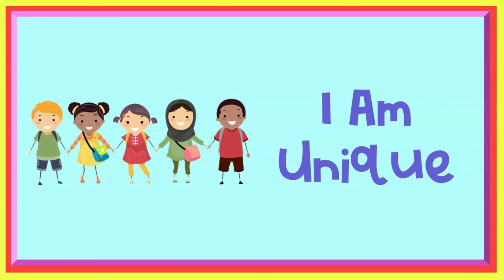Phonic song with two words - with balloons and animal | nursery rhymes l kids poem l part 3